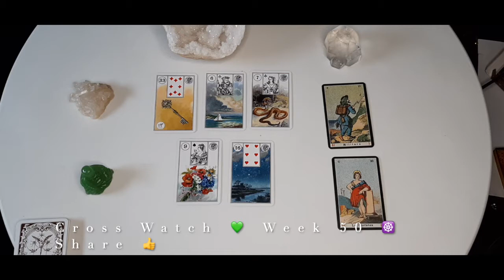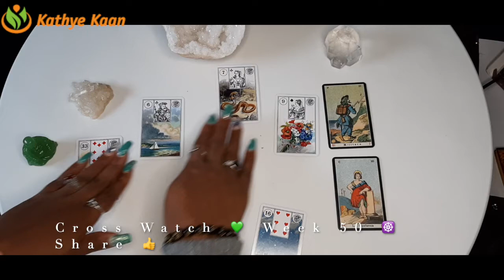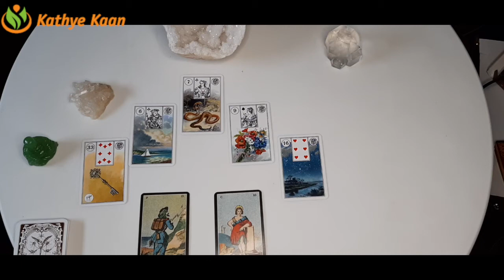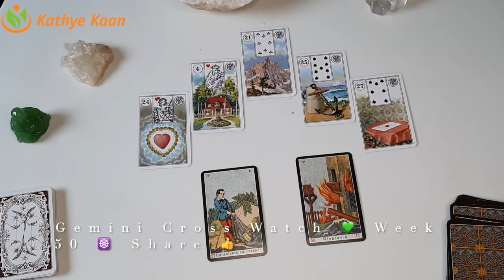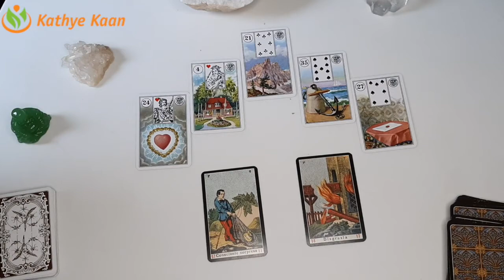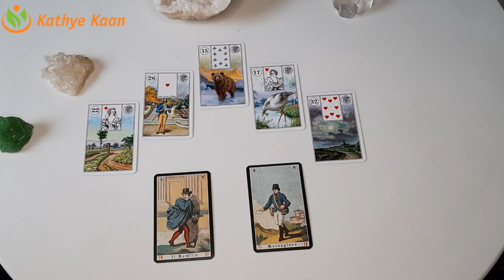Aquarius Gemini Libra 💫Weekly Business Career Money Wealth🌟 December 14 20 ~Tarot Horoscope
Aquarius ~ Gemini ~ Libra 💫Weekly Business Career  Money Wealth🌟 December 14 - 20 ~Tarot Horoscope Reading Air Sign🌈

Aquarius Gemini Libra 💫Business Career Wealth Weekly Reading 🌟 December 14 - 20 🌈Air Sign

00:00 Intro
00:34 Aquarius
11:26 Gemini
23:08 Libra

Weekly Business Career  Money Wealth Reading 🌟 December 14 - 20 Tarot  Horoscope Reading

Kathye